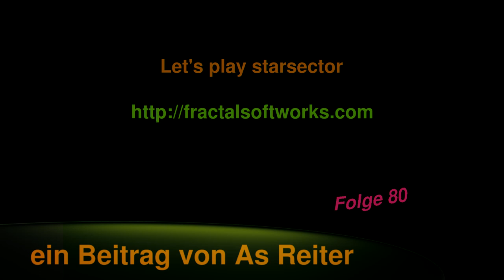Let's play starsector Folge 80 deutsch Ironclads